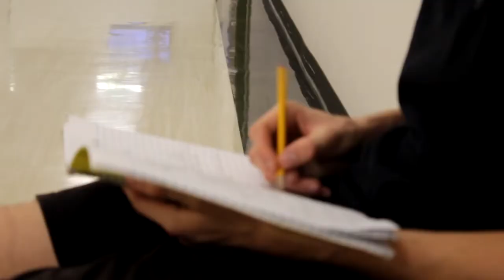Core Values Series: Leadership featuring Lewis Sharpe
Hailing from Durham, England, the 6'6' goalkeeper for GGC Men's Soccer embodies Grizzly Athletics core value of Leadership.